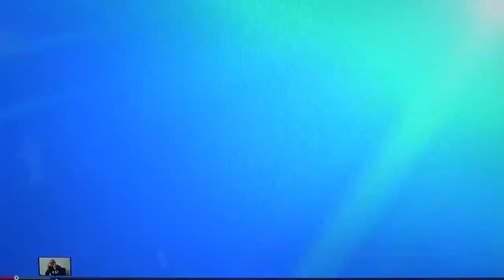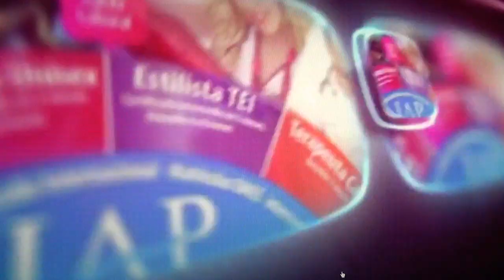rodrigo michelet cambio de look en TV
estas son imágenes de como sale en TV el programa